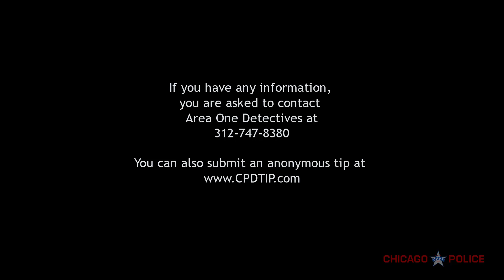Homicide | 2000 Block of West 35th Street | RD JF202059 | 04/08/2022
Help the Chicago Police Department identify these individuals. The subjects are suspected of committing a homicide on 2000 Block of West 35th St. If you have any information, you are asked to contact Area One Detectives at . You can also submit an anonymous tip

If you see these individuals, DO NOT APPROACH. CALL 9-1-1